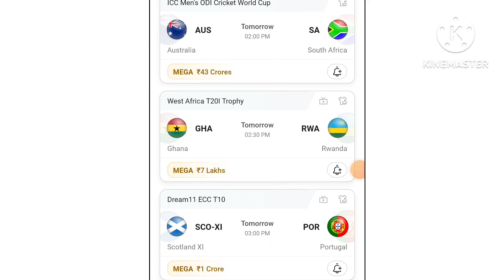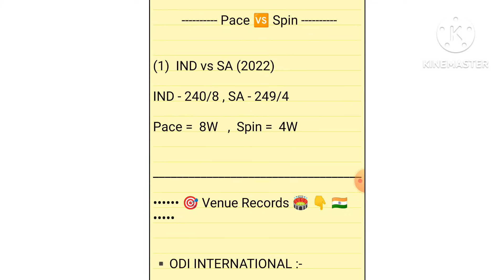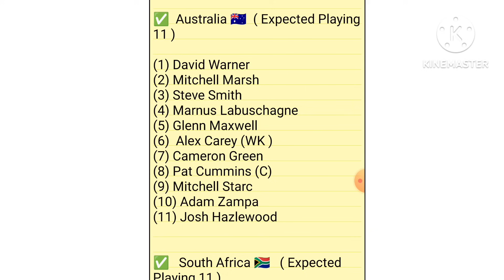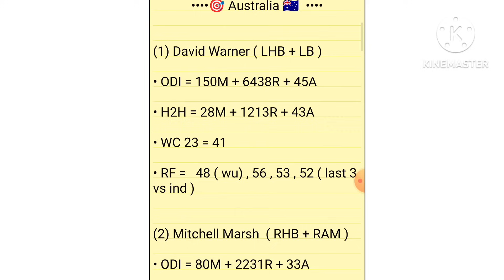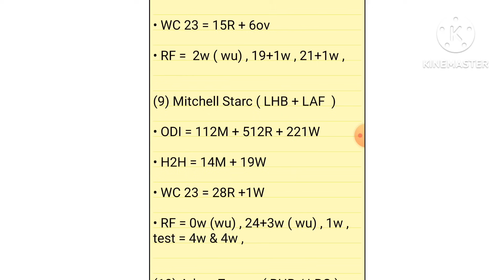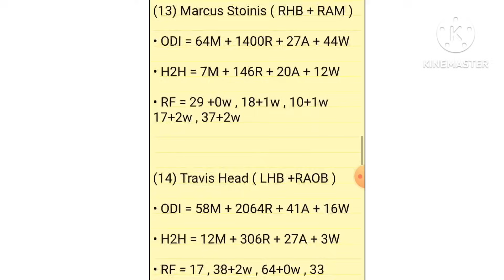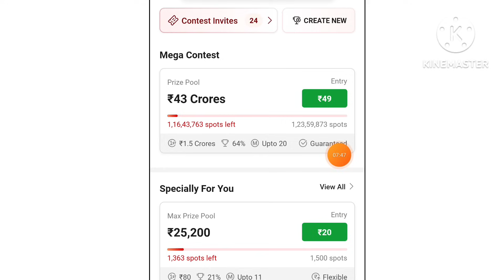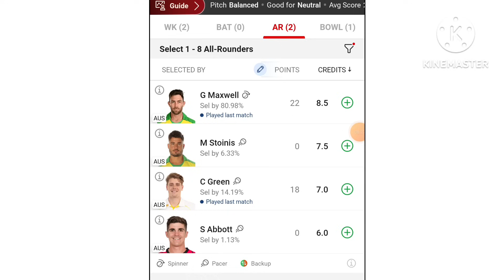AUS VS SA DREAM11 PREDICTION AUSTRALIA VERSIS SOUTH AFRICA DREAM11 WORLD CUP| aus vs sa dream11 team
1. This analysis is based on my Understanding, knowledge and instinct .While selecting your team, consider the points mentioned and make your own decision.

2.Dream11 takes great care to comply with all central and state legislation in India to ensure that users are fully protected. Every contest on platform is carefully designed to comply with applicable statutes and regulations in India. Dream11 constitutes a 'game of mere skill', which makes the Dream11 game exempt from the provisions of the Public Gambling Act, 1867 (PGA). Dream11 is a legitimate business activity protected under Article 19(1)(g) of the Constitution of India.